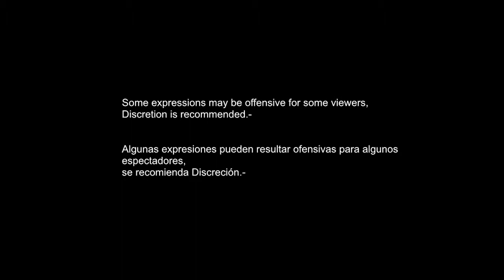A MENSAGEM FICOU CLARA..???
Un mensaje de amor a las generaciones =F
Version multi-lenguaje